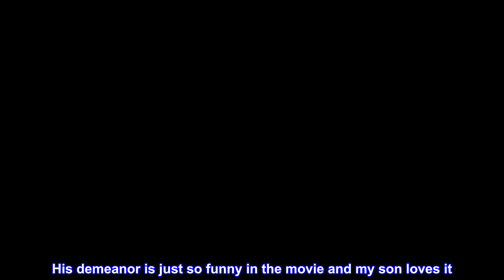Great product - Disney Frozen 2, "Whimsical Patter Elsa" Character Shaped Pillow and Fleece Throw B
Great product -  Disney Frozen 2, "Whimsical Patter Elsa" Character Shaped Pillow and Fleece Throw Blanket Set

Throw
Disney's Frozen Kids Character Pillow and Fleece Throw Blanket Set - The character-shaped pillow and throw looks just like your favorite ice queen Elsa
Gift set includes soft fleece throw and character-shaped pillow
Throw measures 40"W x 50" L; character pillow measures about 16" tall
Throw: Machine wash cold separately using delicate cycle and mild detergent. Do not bleach. Machine dry separately on gentle cycle. Remove promptly. Do not iron.; character pillow: spot clean only.
Keep warm with Disney's Frozen 2 "Whimsical Pattern Elsa” Character Pillow and Fleece Throw Blanket Set by The Northwest Company.

Awesome product!
My daughter got the Elsa Snuggie, and my son got this. He absolutely loves this movie and I think we probably watch it 10 times a day it seems like and he quotes just about every line in the movie, especially of his favorite character Olaf. Any parent that I have talked to, seems to be partial to this goofy, yet "huggable" snowman. His demeanor is just so funny in the movie and my son loves it. He takes this blanket and Olaf everywhere.